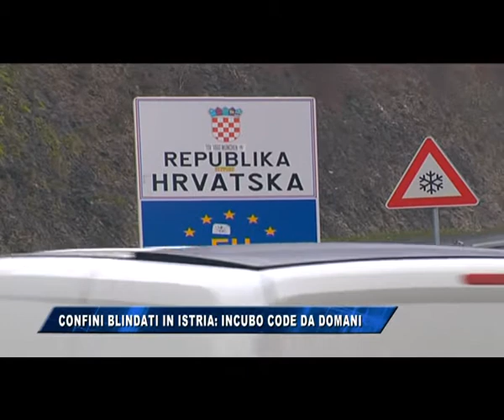06/04/2017 - CONFINI BLINDATI IN ISTRIA: INCUBO CODE DA DOMANI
IL NOTIZIARIO (giovedì 6 aprile 2017) - Una nuova tegola sta per abbattersi sulla libera circolazione tra stati europei. Da domani sarà più difficile attraversare i confini che dai paesi extra Schengen introducono nell'area di libero transito, a causa dei maggiori controlli previsti dalla direttiva anti-terrorismo approvata dal vertice dei ministri degli interni dell'Unione europea. Pesanti ripercussioni sono attese anche sul confine sloveno-croato. Dopo il filo spinato spuntato per tentare di arginare le recenti ondate migratorie sulla rotta balcanica, è ancora la paura, questa volta del terrorismo, a complicare spostamenti e viaggi che per molti, in questa zona, fanno parte della quotidianità.
La Polizia slovena da domani rafforzerà i controlli su chiunque vorrà entrare nell’area Schengen, compresi i cittadini comunitari.  Le operazioni causeranno inevitabilmente  interminabili code, che si aggraveranno nel periodo estivo. Per questo la polizia ha annunciato che cercherà di ridurre le file con alcuni accorgimenti, ad esempio informando per tempo i viaggiatori su quali saranno i valichi più congestionati .